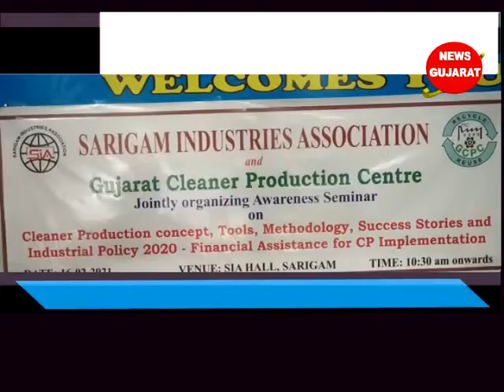વાપી ઃ ઍસ.યુ.ઍ. દ્વારા ઔદ્યોગિક નિતીના વિષય પર યોજાયો સેમિનાર